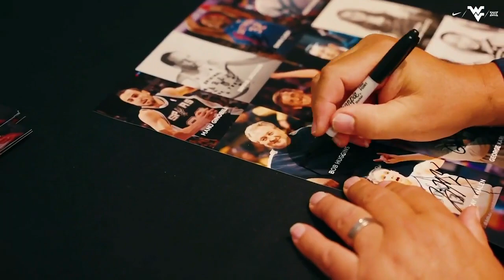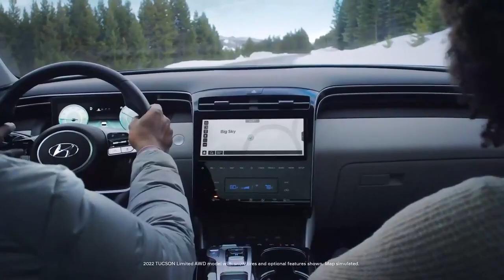West Virginia vs Mount St Mary's | 2022.11.7 | NCAAB Game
West Virginia Mountaineers vs Mount St Mary's Mountaineers